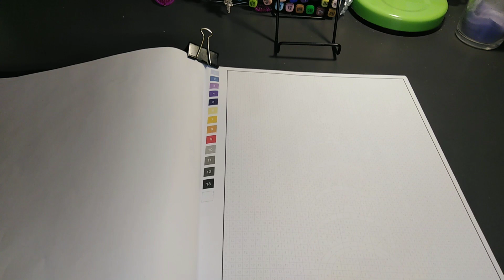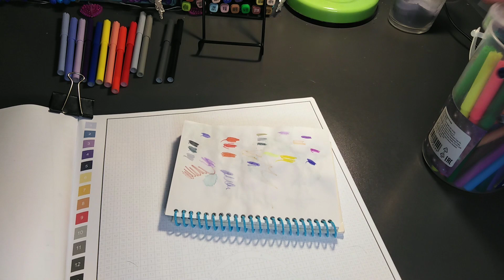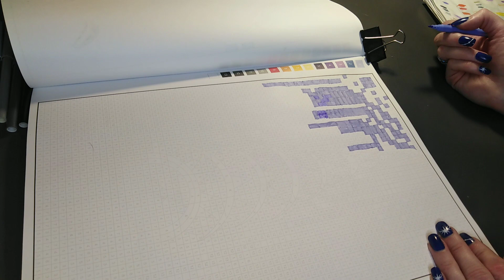ХОББИ-ПРОЦЕСС: раскрашиваем вместе/цветовой квест